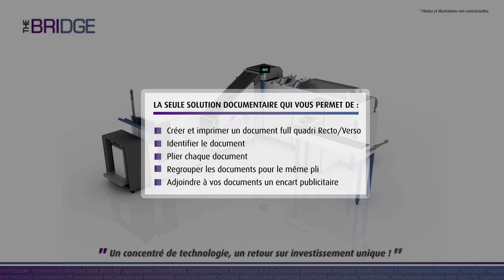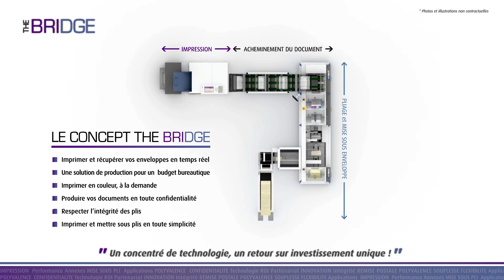THE BRIDGE : une solution documentaire unique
THE BRIDGE est le fruit d'un partenariat technologique entre deux constructeurs de renom : RISO & BOWE SYSTEC. L'objectif ? Repousser les limites de la gestion documentaire en proposant une solution complète en ligne d'impression et de mise sous pli.